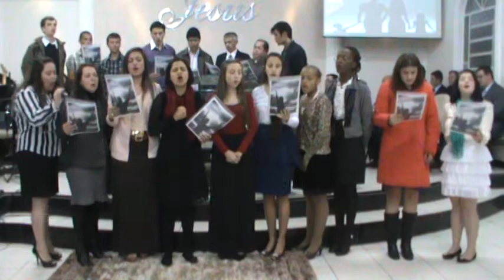Mocidade Assembleia de DEUS Criciúma SC Bairro São Luiz